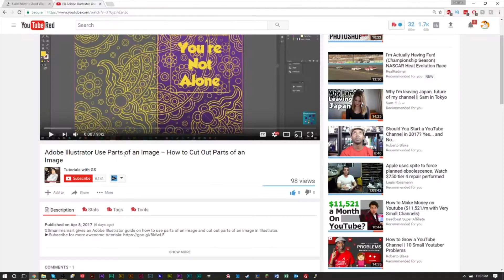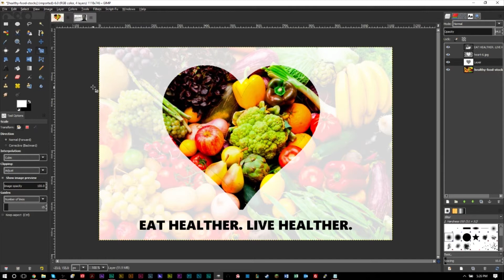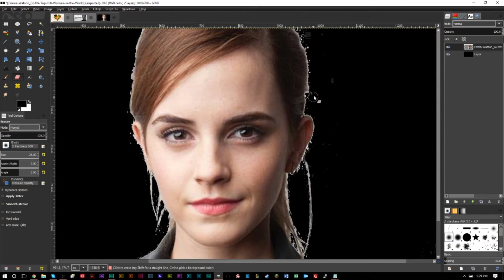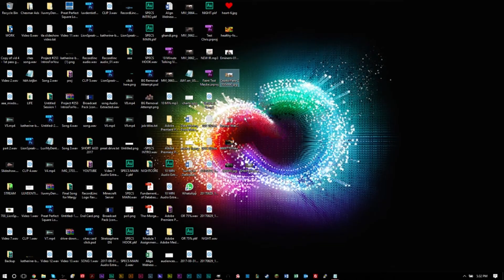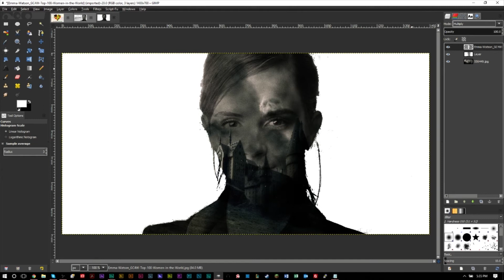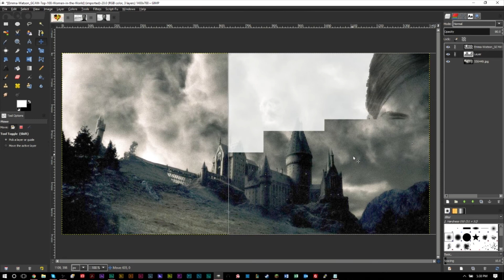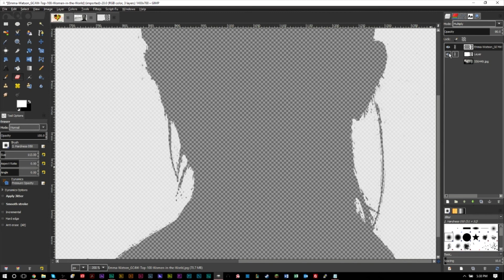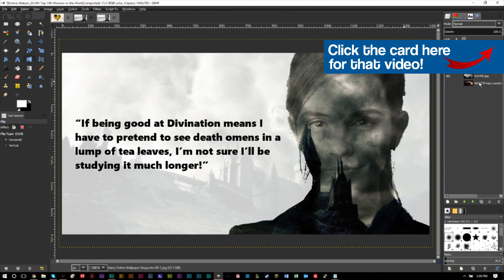Easy Double Exposure GIMP Tutorial & Double Exposure Techniques | Using GIMP Tutorial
GSmanimsmart continues his GIMP tutorials with another GIMP lesson, today, about a double exposure effect tutorial.

Want to learn create a GIMP easy double exposure effect? This Using GIMP tutorial teaches you double exposure techniques, how double exposure editing works, and how to create the double exposure effect. This effect is great for combining a subject and a background together to show both images in a unique way. This easy double exposure GIMP tutorial will go over rendering an image, using color curves, layer modes, and scaling and positioning elements in teaching you how to create a double exposure image. If you have any questions feel free to leave them in the comments section, and be sure to check out all of our GIMP tutorials and GIMP lessons on the channel!